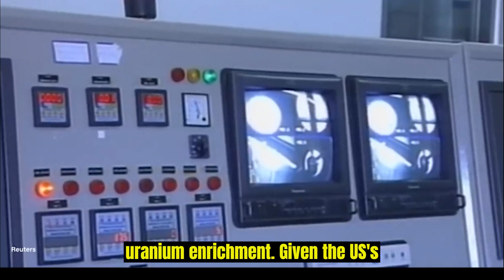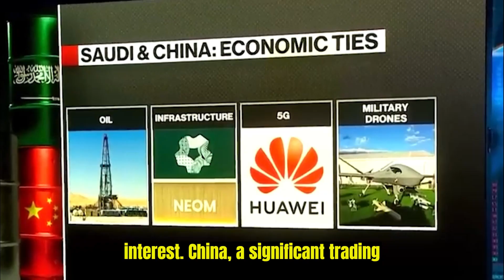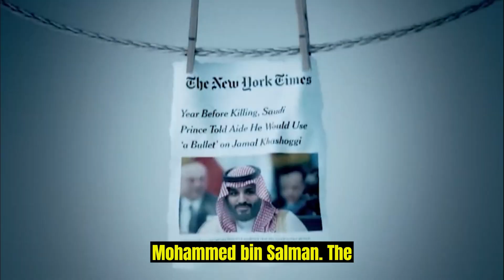Saudi Arabia Gains Abundant Nuclear Power Proposals, Countries China, France And Russia Make Offer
Saudi Arabia is assessing nuclear power proposals from China, France, and Russia, aiming to influence a sensitive US security agreement. As the top global oil exporter, Saudi Arabia desires its nuclear capabilities, making US cooperation crucial for normalizing ties with Israel. President Joe Biden's administration prioritizes improved Israel-Saudi relations, but friction arises from Saudi Arabia's demand for unrestricted uranium enrichment. Due to US-enforced technology curbs, Saudi Arabia explores offers from China, Russia, and France for nuclear facility development. Despite a preference for advanced US technology, constraints on enrichment pose challenges. The Israeli government supports diplomacy with Saudi Arabia but fears technology transfer could escalate nuclear proliferation. Riyadh's ties with China, its main trading partner, have deepened. Yet, dependence on US security persists, driving Saudi efforts for a defense pact. While progress is underway, finalizing agreements requires extensive discussions. Amid the evaluation of nuclear options, Saudi Arabia seeks energy diversification and a role in global nuclear energy. Its choice of partners balances technological gain and diplomatic influence. Negotiations over nuclear collaboration highlight energy security, regional dynamics, and global politics.